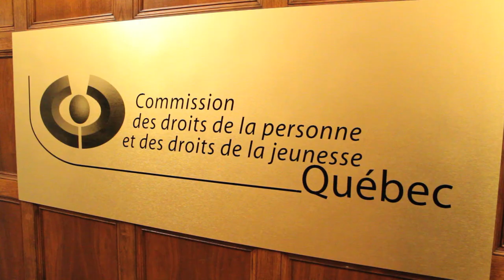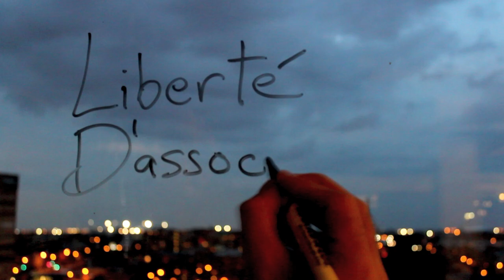Droit de Cité - Mais où s'en va le droit de manifester ? Documentaire partie 1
Nous sommes dans une ère où les manifestations se succèdent jour après jour, où la brutalité policière, les fouilles abusives et les arrestations de masse sont malheureusement rendues choses communes, où la démonstration du profilage politique et de la répression de l'état envers le mouvement de contestation n'est plus à faire.

Quand le gouvernement du Québec passe une loi spéciale pour restreindre les libertés de réunion pacifique, d'association, d'opinion et d'expression; des libertés fondamentales inscrites à l'article 2 de la Charte canadienne des droits et libertés et garanties par la Constitution canadienne et par divers traités internationaux. On est en droit de se questionner à juste titre.

Mais où s'en va le droit de manifester ?

Puisque les articles du Code criminel et les règlements municipaux encadrant les manifestations sont rédigés en termes très généraux et vagues relativement à l'ordre et à la paix publics, il existe un grand pouvoir discrétionnaire des policiers qui leurs permet de réprimer des manifestations avant même qu'elles ne commencent et d'intimider leurs participants qui expriment leurs voix d'une façon parfaitement légitime.

Voici une liste non-exhaustive des différents articles de loi ou réglementations qui sont utilisés pour limiter l'exercice des droits et libertés et ainsi criminaliser et judiciariser les mouvements de contestation populaire:

Loi 12 ( L.Q., 2012, c. 12 ) aussi connu sous le nom du projet de loi spéciale 78 :
-L'article 13 est contraire à la Charte parce qu'il porte atteinte aux libertés d'expression, de réunion pacifique et d'association.
-L'article 14 porte atteinte à la liberté de réunion pacifique.
-Les articles 12 à 14 portent atteinte à la liberté de conscience des personnes visées en les obligeant à passer outre à leur sentiment de solidarité et à leur conviction.
-L'article 15 porte atteinte à la liberté d'association.
-Les articles 16 et 17 portent atteinte aux libertés d'expression et de réunion pacifique en instaurant un régime de déclaration préalable pour toute manifestation de 50 personnes ou plus.
-Les articles 18 à 31 portent atteinte aux libertés d'expression, de réunion pacifique et d'association en raison notamment de la sévérité des sanctions et du doute qu'ils soulèvent quant à ce qui est permis ou non.

Le Code criminel ( L.R.C. (1985), ch. C-46) :
-L'article 31 interdit de violer de la paix;
-Les articles 63 et 66 interdisent de participer à un attroupement illégal;
-Les articles 32, 33, 64, 65, 67, 68 et 69 interdisent la participation à des émeutes;
-L'article 175 interdit de troubler la paix;
-L'article 430 interdit les méfaits;
-L'article 423 interdit l'intimidation.

Code de la sécurité routière (L.R.Q., c. C-24.2) :
-L'article 500.1 interdit d'obstruer la voie publique.

Règlement sur la prévention des troubles de la paix, de la sécurité et de l'ordre publics, et sur l'utilisation du domaine public de la Ville de Montréal ( R.R.V.M c. P-6 ) aussi connu sous le nom de P-6 :
-L'article 3.2  interdit notamment de participer à une manifestation le visage couvert;
-L'article 2.1 rend obligatoire de fournir l'itinéraire d'une manifestation à la police.

Règlement sur la paix et le bon ordre de la Ville de Québec ( R.V.Q. 1091 ) :
-L'article 19.4 interdit de participer ou d'être présent à un attroupement sur le domaine public entre 23 heures et 5 heures le lendemain;
-L'article 19.5 interdit de gêner la circulation des citoyens sur un trottoir, une place publique ou un passage piétonnier ou de les priver de l'utilisation normale d'une partie du domaine public.

Nous sommes en droit de nous inquiéter, car ces articles de lois et règlements municipaux donnent place à des interventions arbitraires dû au pouvoir discrétionnaire de la police qui décide de comment elle applique la loi ce qui a pour effet de confier ni plus ni moins aux policiers le pouvoir de déterminer qui, quand, où et comment pourra s'exercer le droit de manifester.

Comme la Charte canadienne des droits et libertés est une loi quasi constitutionnelle, car elle est au-dessus de toutes les lois, on ne devrait pas pouvoir restreindre les droits et libertés que par une règle de droit, dans des limites qui soient raisonnables et dont la justification puisse se démontrer dans le cadre d'une société libre et démocratique.